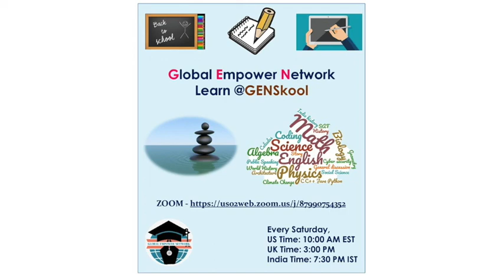GENSkool - How to study fundamentals ?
Dear all,
Greetings!

We are delighted to share that we are building on our success in guiding students towards higher studies in international spaces and starting GENSkool for our younger students (K-12/Kindergarten through the end of high school). As we see the paradigm shift to the world becoming virtual, it is important we prepare our young generation to be online-savvy. So we will begin with a 1-hour learning session every Saturday on Zoom at 10 am EST, with the following agenda:

1.    Critical Thinking - (through Story-telling and Mind Training)

2.    Scholastic Development – (Math, Science, Literature, etc)

 Scholastic Development will include Math, Science, Languages, Arts, General Knowledge, Public Speaking, Coding, Standardized Aptitude tests  and other relevant topics. The sessions will be hosted by students and facilitated by mentors.

Some of the benefits of this undertaking are:
1. This is our home school so we will all be learning.

2. Everyone will teach and everyone will learn in that process.

3. We will become better prepared for a virtual future.

4. We will build global networks and friendships, especially by connecting our community's youngsters to each other from an early age.

5. We will share books and online resources for learning things in a simple way.

6. We will overcome shyness, nurture leadership skills and an entrepreneurial mindset.

 GENSkool will help students get acquainted with global studies, understand global challenges, and develop a solutions-focused perspective alongside a bent for social responsibility.

 We will be creating a Telegram group to facilitate this endeavor. So, if you have a child going to K-12, please complete or have them complete the form below and they will be added to the group (after they have downloaded Telegram). The first session we will hold will cover the logistics aspect so that every student understands how they can be a host or a speaker for a particular session. If we think we will need different targeted sessions for elementary, middle, and high schoolers, we will organize separate sessions.

We will cover middle/high school Math for the first few weeks. (so we encourage students preparing for SAT and GRE also to join). We are very excited about our new initiative and look forward to starting GENSkool from Saturday 22nd August.